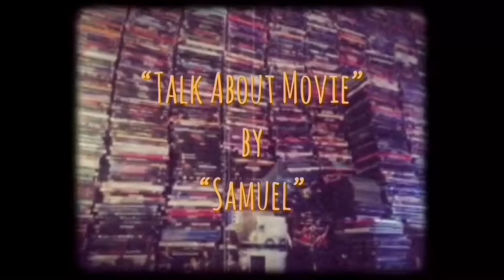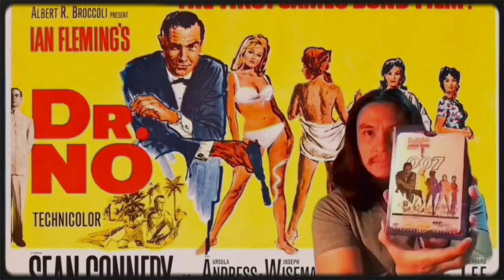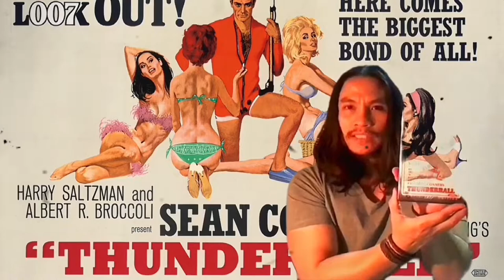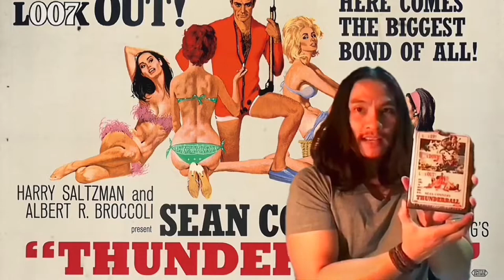| แซมมวลเอลแนะนำหนัง | ณอน คอนเนอรี่ | JAMES BOND 1962-1983 | เจมส์ บอนด์ |Samuel Action MAN.TH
-แสบ
-sabsamuel
-sabsamuelkhamphiman

JAMES BOND As SEAN CONNERY(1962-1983)
รายการ-TALK ABOUT MOVIE
เจมส์ บอนด์ BY SAMUEL

VEDIO-VERSION.

Sir Thomas Sean Connery (born 25 August 1930) is a retired Scottish actor and producer, who has won an Academy Award, two BAFTA Awards (one being a BAFTA Academy Fellowship Award), and three Golden Globes, including the Cecil B. DeMille Award and a Henrietta Award.
Born
Thomas Sean Connery
25 August 1930 (age 89)
Fountainbridge, Edinburgh, Scotland
Occupation
Actor
Years active
1954–2006
(one sporadic role since)
Spouse(s)
Diane Cilento
(m. 1962 div  1973)
Micheline Roquebrune (m. 1975)
Children
Jason Connery
Family
Neil Connery (brother)